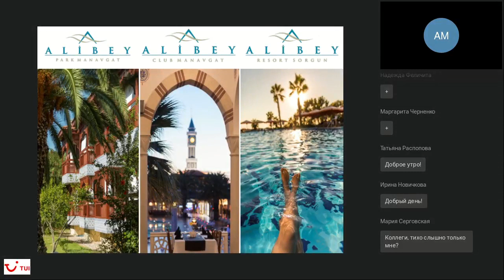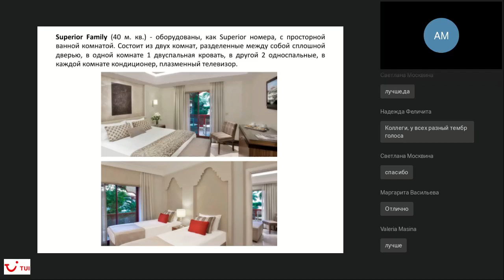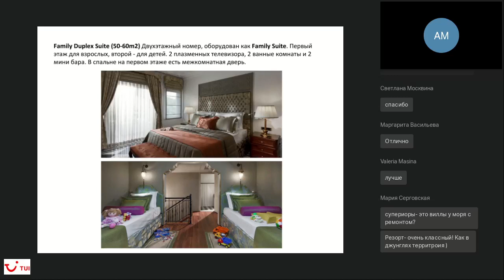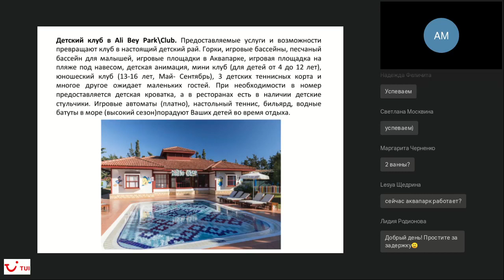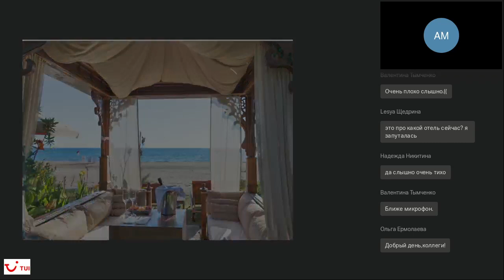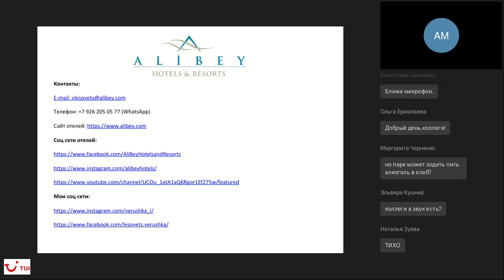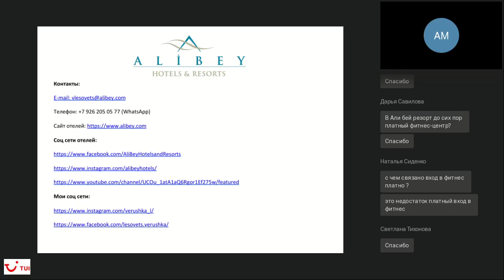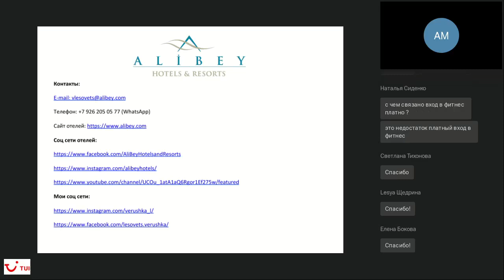Ali Bey Hotels and Resorts. 18.09.2020 Вера Лисовец.